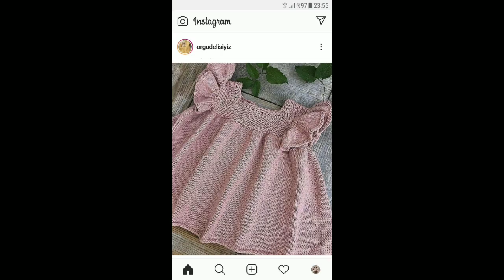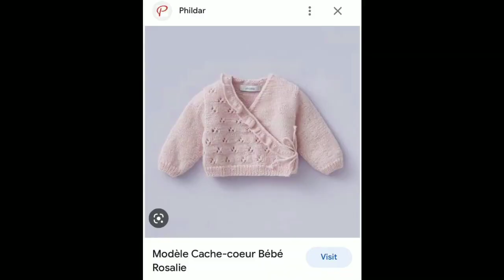very attractive handkitting baby sweater design